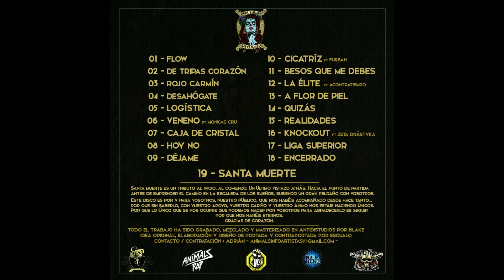Gran calibre - Santa muerte 14 - Quizás